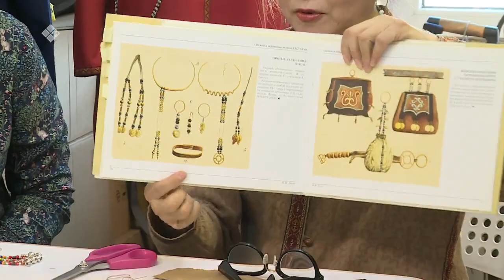«Саха сатаабата суох» биэриигэ: иистэнньэҥ Анна Анисимова маастар-кылаас ыытта (29.04.22)